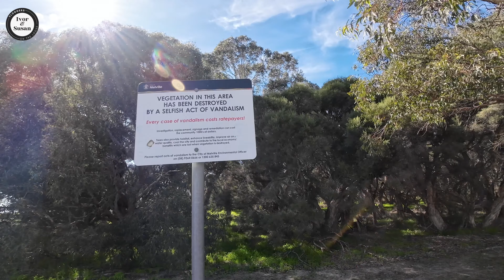Is LIVING in the NEXT SUBURB Worth the HEFTY Price Tag? – Perth, Western Australia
In this video we compare the two suburbs Attadale and Alfred Cove in Perth, Western Australia. These suburbs are located next to each other but there is a huge difference in median price between the two.

We walk around each of the suburbs to give you an idea of what you can expect so you can see if the more expensive suburb is worth the price difference.